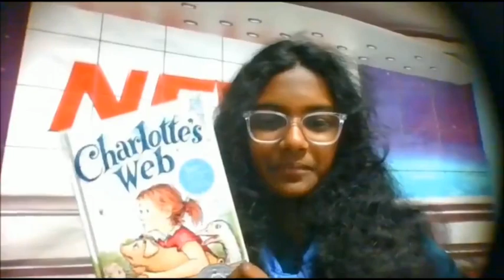Friday, April 26 Falcon Nation News